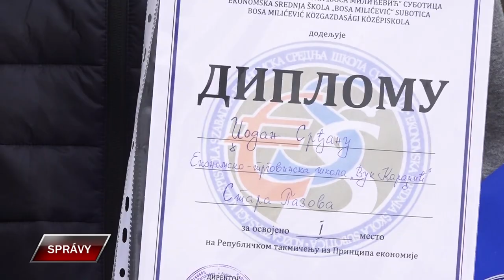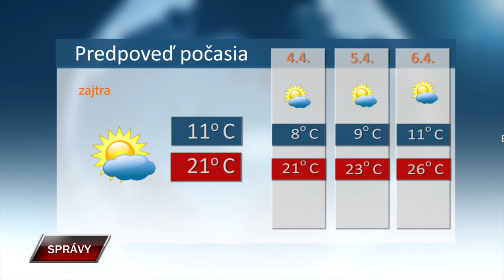Spravy 2 4 2024